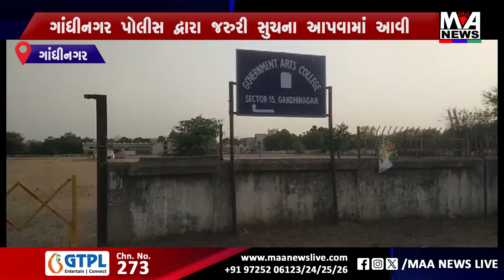ગાંધીનગર પોલીસ દ્વારા જરુરી સુચના આપવામાં આવી